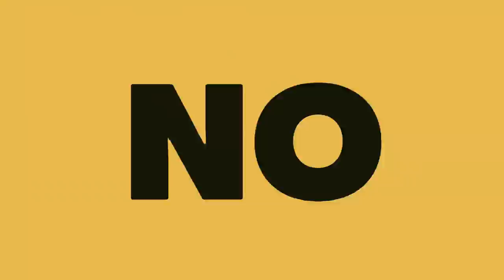ENHYPEN RECUPERADOS | AESPA PRIMER MINI ALBUM Y PREVENTA | BTS Y COLDPLAY QUE DIJERON LOS ANTI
Hermana en este video te cuento rodo sobre la recuperación de los chicos de ENHYPEN el nuevo  álbum físico de AESPA , el triunfo de BTS en los MTV su colaboración con Coldplay para la canción My Universe, hablamos también de una de las subunidades de Super Junior y de lo logros de STAYC